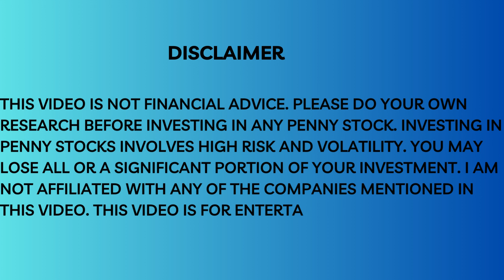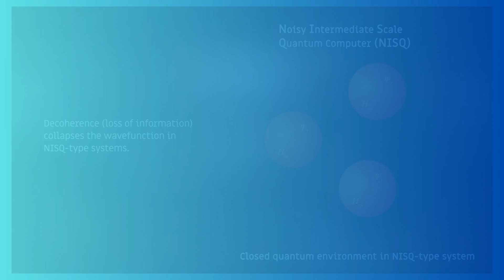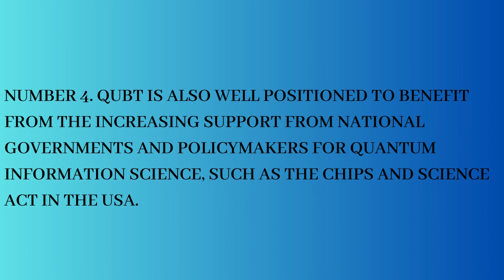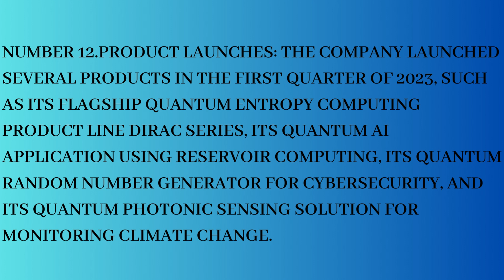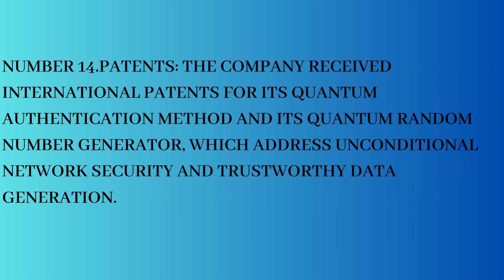15 things you should know about Quantum computing penny stock QUBT.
Quantum Computing Inc. (QUBT) is a full-stack quantum solutions company that offers hardware, software, and professional services for various optimization problems. QUBT has a unique and differentiated hardware called Entropy Quantum Computer (EQC) that operates at room temperature and can solve larger and more complex problems than existing quantum computers. QUBT also has a cloud-based software called Qatalyst that allows users to run their optimization problems on different quantum computers or simulators without the need for complex programming. QUBT has partnered with several companies and organizations, such as VIPC, BMW, and Leidos, to apply its quantum solutions to real-world problems. QUBT has a strong portfolio of technology patents and projects in quantum optical chips, quantum imaging, quantum cybersecurity, and quantum remote sensing.